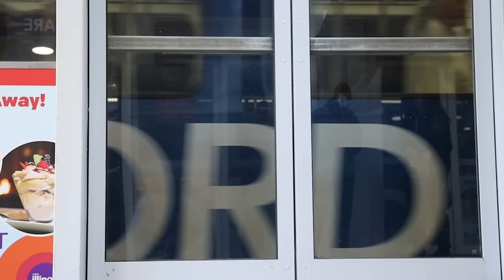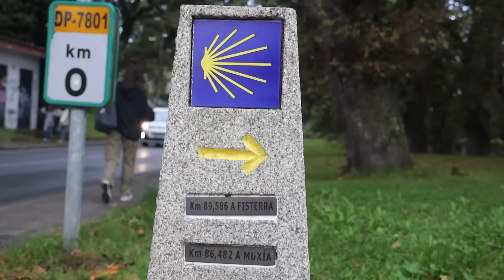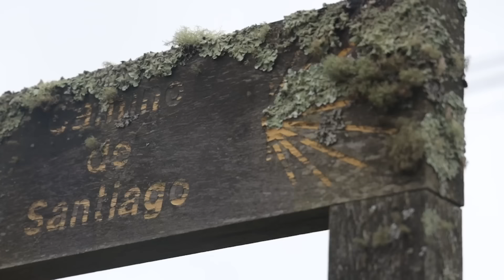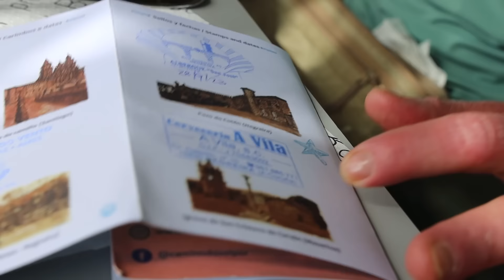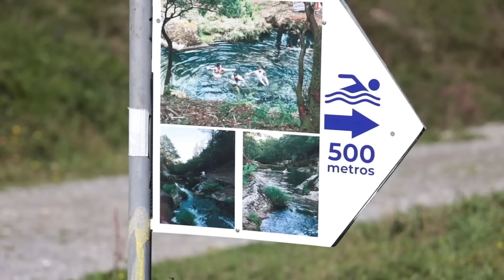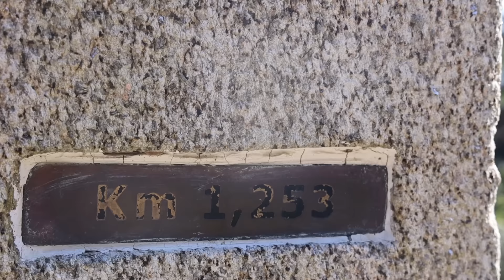Walking the Camino | A Pilgrimage Through Spain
The Camino de Santiago is a journey of walking, perseverance, inner and outer strength, all while sharing the pilgrimage with people from all over the world. Here is a bit of what we experienced...